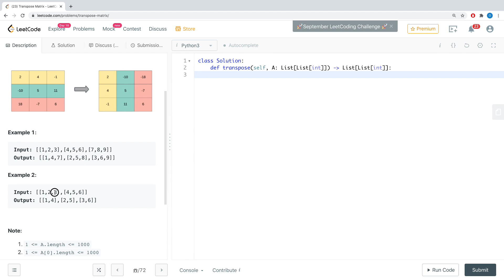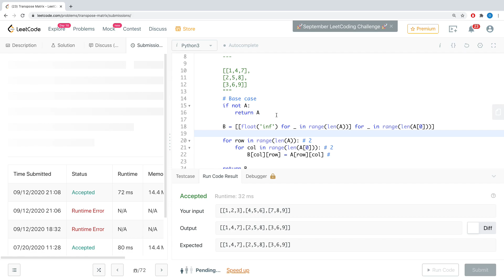Leetcode 867. Transpose Matrix